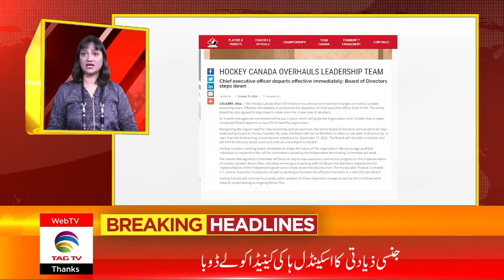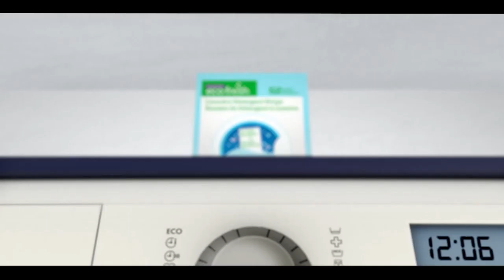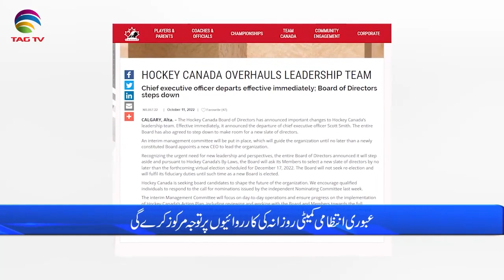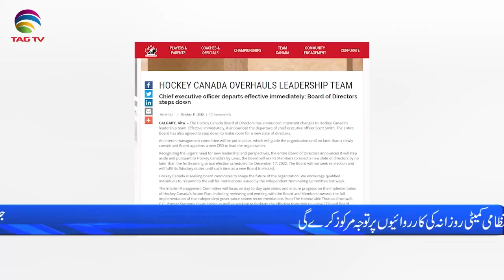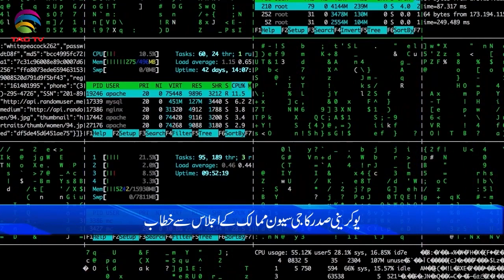International and Canadian News - October 12, 2022